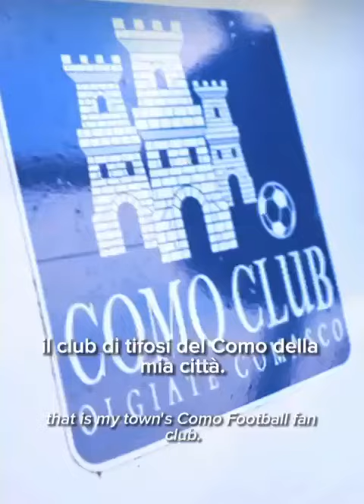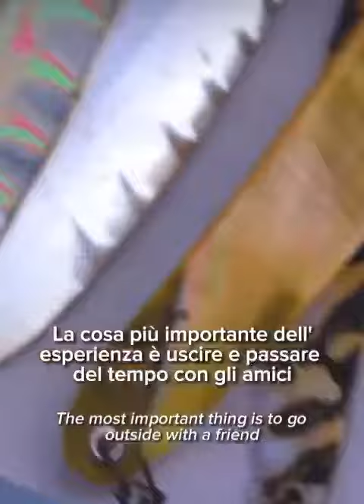pescatorialpha como4como como1907